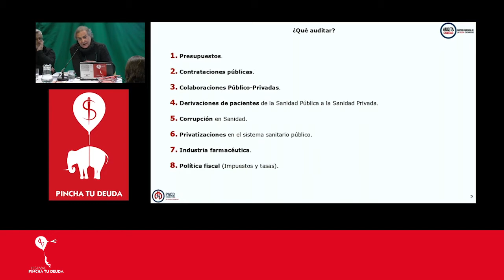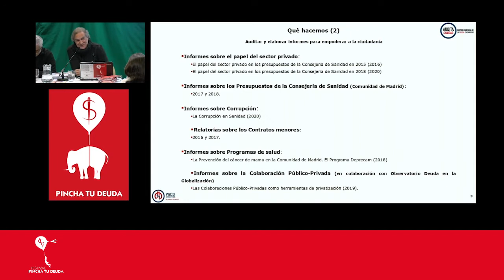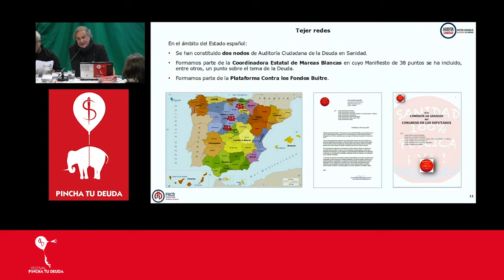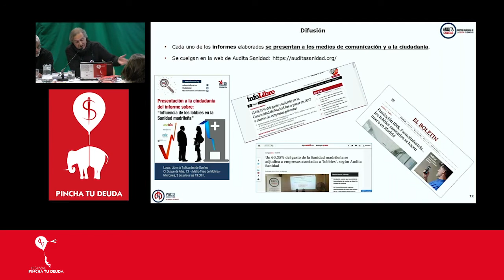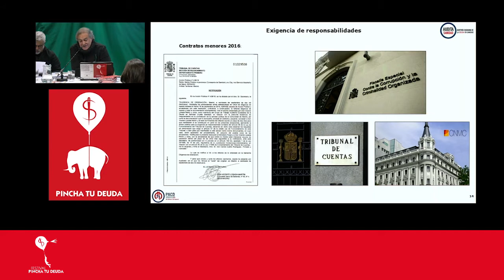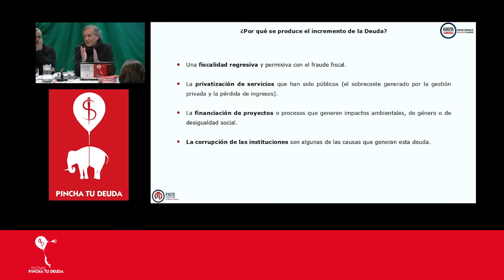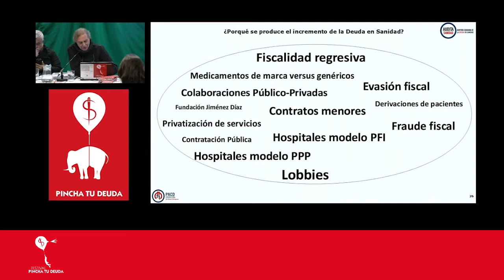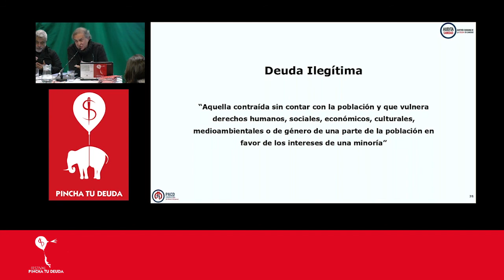Vicente Losada - Audita Sanidad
Logros alcanzados en la auditoría ciudadana de la sanidad pública madrileña.

23 de Noviembre de 2019, Espacio Vecinal Arganzuela, Madrid.